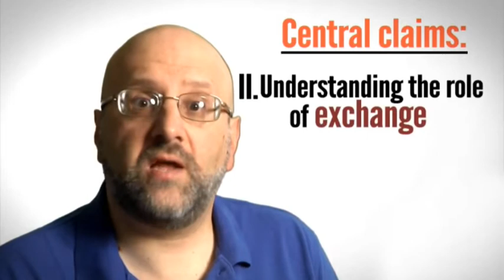Що е Австрийска икономика?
Д-р Стив Хорвиц обяснява какво е и какво не е Австрийската икономика.